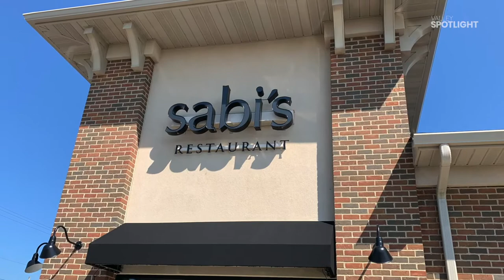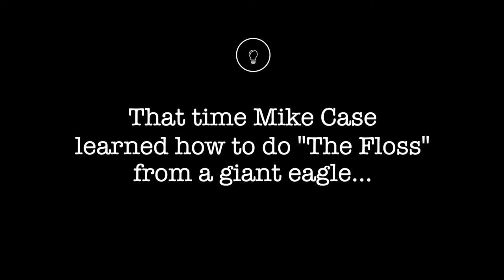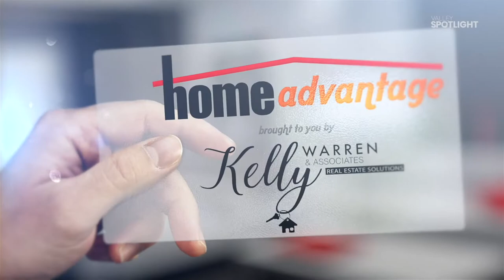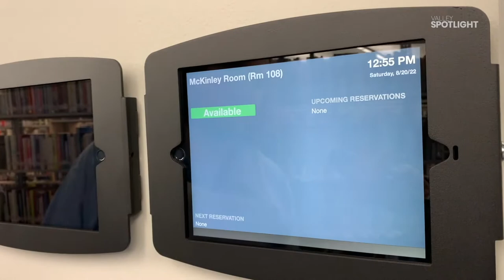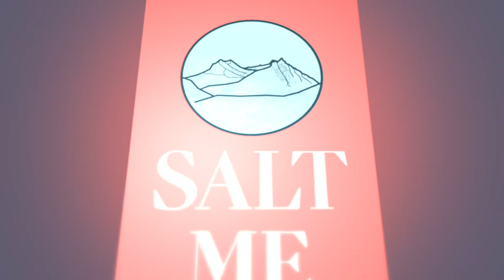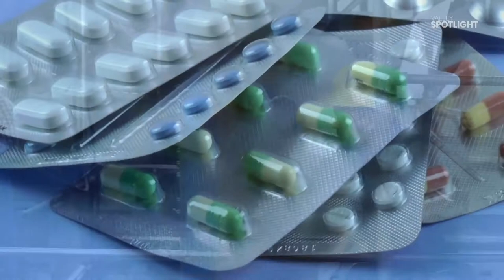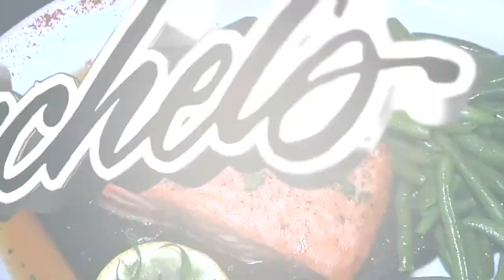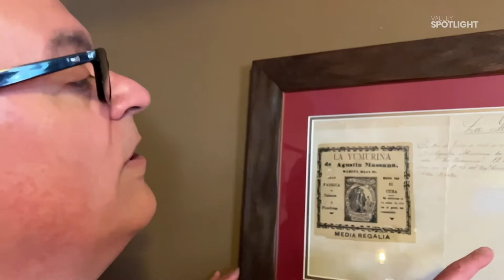Valley Spotlight #109 - Sunday, August 28, 2022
WOWEE we have a SUPER show for you!  We go on the road to Columbiana and the newly opened Sabi's Restaurant, meet the owners and taste some of their best offerings...Lauren gets to meet Scott Austalosh and his daughter Sophia at a very special concert...Mike pops into Eastwood Mall's LAVISH and gets the 4-1-1 on Homecoming gowns...Chef Mark Canzonetta finishes his back-to-school lunch preps...Mike gets a hearing test and learns the importance of hearing aids in Boardman...we party down at the grand opening of the Warren-Trumbull Public Library...Kelly Warren showcases a property flip that is making the neighbors happy...Lauren checks out a new cigar lounge in Hubbard...AND SO MUCH MORE!